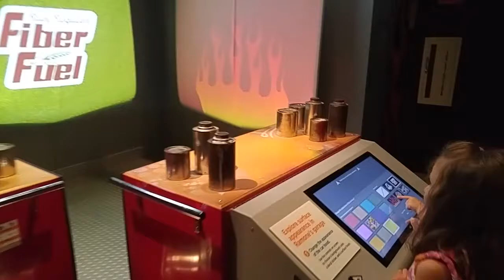The Science Behind Pixar | Science Museum of Minnesota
Buzz Lightyear, Wall-E, Sulley & Mike... those are only a few of your favorite Pixar characters that you'll run into at the Science Museum of Minnesota's summer exhibit, The Science Behind Pixar.